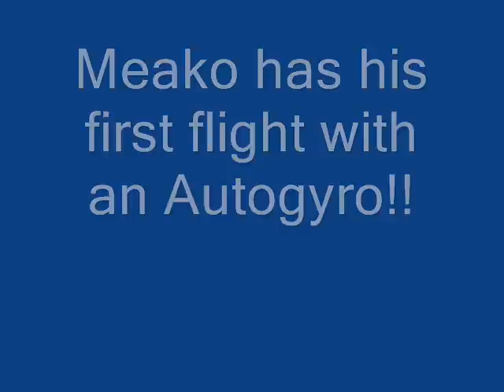Model Autogyro Meako takes to the sticks!!